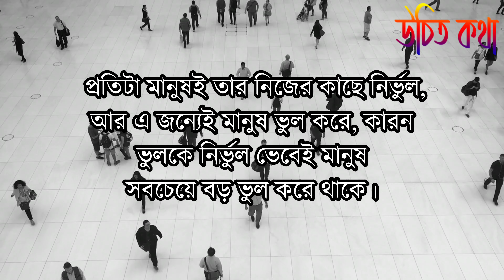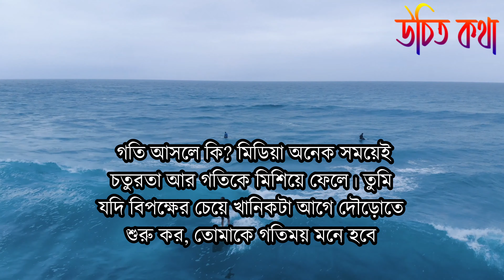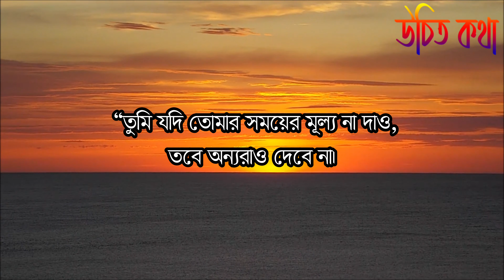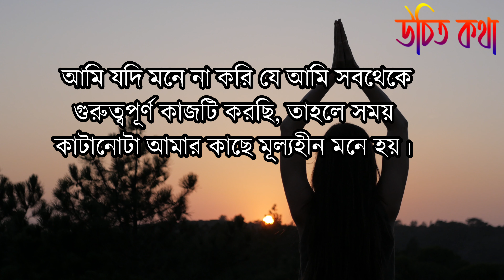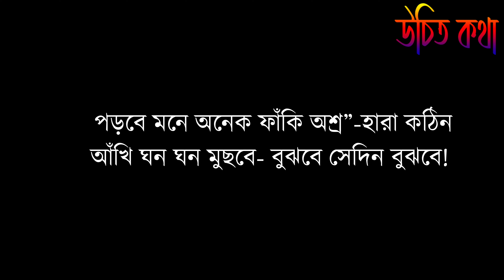গোপন কথা এই ৩ জনের কাছে বলা থেকে বিরত থাকুন। Monishider bani inspirational quotes Motivational Video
inspirational quotes
lovequotesin engali,
banglamotivationalvideo​​2021
life quotes,
motivational quotes,
quotes about life,
motivational video,
motivational speech,
bangla quotes,
quotes,
life quotes,
motivational speeches,
love quotes,